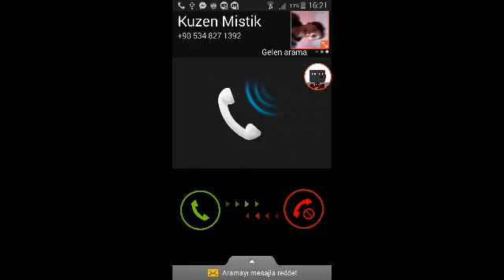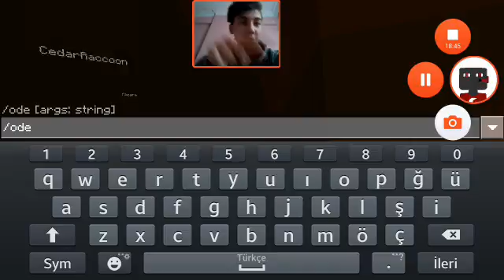ProZamanın Öğrencisi Efe _ PVP## Noob Wars